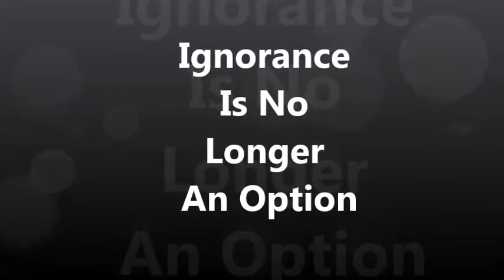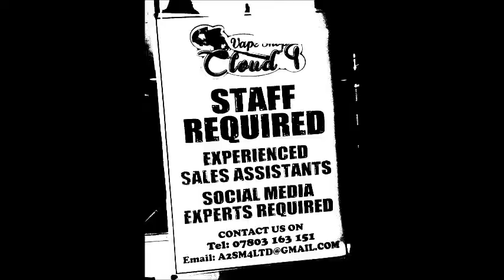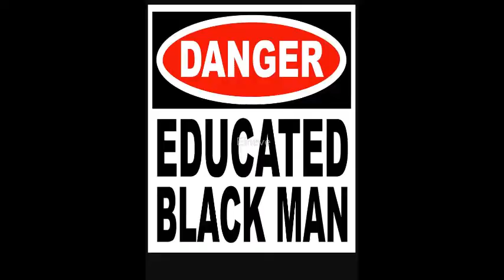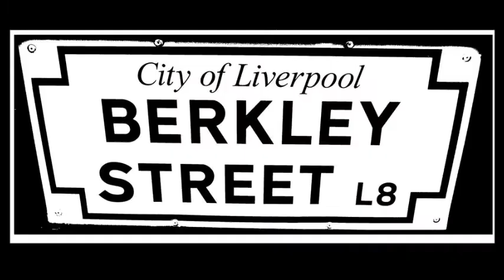The Secret Life of A Liverpool Job Seeker by Photographer Leroy Cooper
This film was created as part of the SECRET LIFE OF LIVERPOOL EXHIBITION @ The Unity Theatre Liverpool 1 by Photographer and Artist Leroy Cooper. May 2018. Not made for financial profit. Track "JOB SEEKER : SLEAFORD MODS